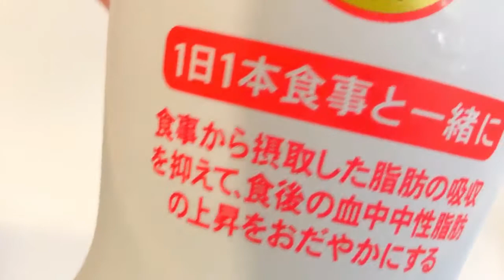Japanese Laxative Coca Cola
Coca Cola Plus is a drink that acts like a laxative. Japan is a real innovator when it comes to designing fun and unique food and drinks. But they really have out done themselves this time with the release of a fortified version of sugar-free Coca-Cola being marketed as a health drink.

This is Coca-Cola Plus & its been around since 2017. It looks pretty normal right? But on closer exception you can see that it stands out from the regular (excuse the pun) sugar-free bottles in their range because it comes in an easily recognizable white bottle with a red cap.  And it also has the govt recognized "Foods for Specified Health Uses" label (FOSHU) for short that  highlights its specific health benefits.

In a press release Coca-Cola said: “Drinking one Coca-Cola Plus per day with food will help suppress fat absorption and help moderate the levels of triglycerides in the blood after eating.“

So what does this mean? Well basically this beverage removes fat from the body especially after consuming an oily meal. And how does it do this you may ask?

Well, this bottle contains five grams of indigestible dextrin, a source of “dietary fiber” that is known to work as a “laxative”

Yes, a laxative.

It states on the packaging to limit your intake to 1 x 470ml bottle per day with a meal. Exceeding this will lead to "loose bowels,” So be careful when drinking this.

This kind of reminds me of Cokes 1963 slogan -
Things go better with Coke.

So what do you think? is this beverage really qualified to be called a health drink?